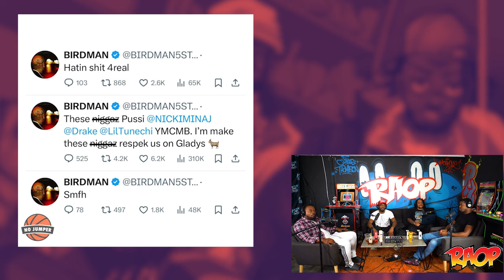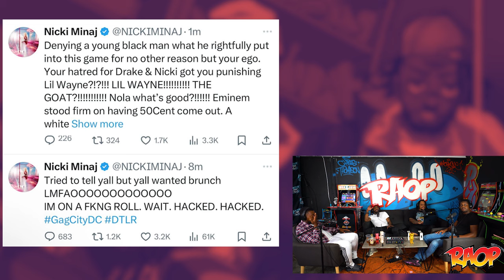KENDRICK LAMAR Gets Backlash Over Super Bowl Halftime, Tyreek Hill ARRESTED Before Game | EP 531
We get into a heated debate about Kendrick Lamar headlining the Super Bowl, Tyreek Hill being arrested before a game, people canceling James Earl Jones after his passing and more.

⏱️TIME STAMPS ⏱️
00:00 - Intro
01:11 - Amateur vs Professional Adult Films
03:15 - Podcast Dance Off
05:25 - Show Introduction
06:32 - Who Is Father Of The Year
10:40 - Favorite moments of our 9 years
18:42 - Hilarious Uncle stories
29:50 - Voicemails
32:30 - Dream SuperBowl Performances
35:55 - Was 808s & Heartbreaks slept on
39:43 - Kendrick Lamar Backlash Over Superbowl
1:10:31 - Would Lil Wayne Be A Good Superbowl Headliner
1:29:26 - Tyreek Hill Getting Arrested
1:40:41 - RIP James Earl Jones
1:41:22 - RNOTW
2:16:23 - TNTAB